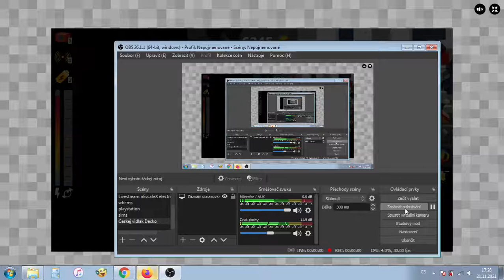Kutej Dárky Špunte Hra ČT DÉČKO NÁVOD - CZ Český Lets play/Gameplay - ČESKÁ TELEVIZE DÉČKO - #02 Díl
Hra Kutej dárky, špunte! NÁVOD - CZ Český Lets play/Gameplay - ČESKÁ TELEVIZE DÉČKO #02 Díl

Kutej, špunte!
No tě éro! Déčko začalo zpomalovat a je potřeba najít Pětiklíč. Pomůžeš ho špuntům vykutat ze země? Bude to náročné, ale za nalezené krystaly si můžeš v obchodě nakoupit vybavení. Kutej, špunte!